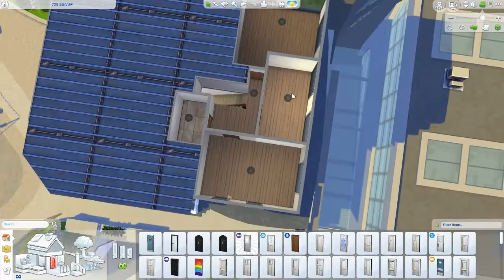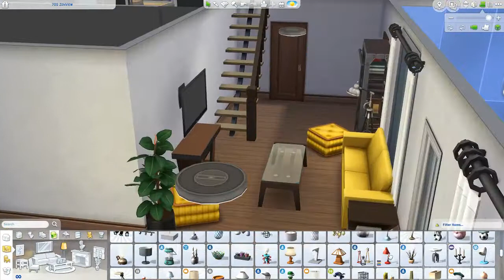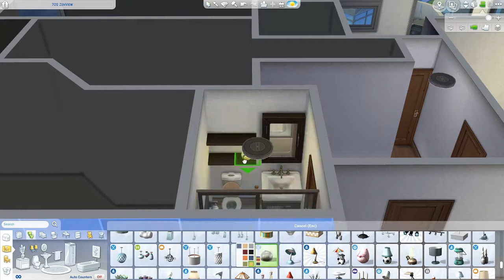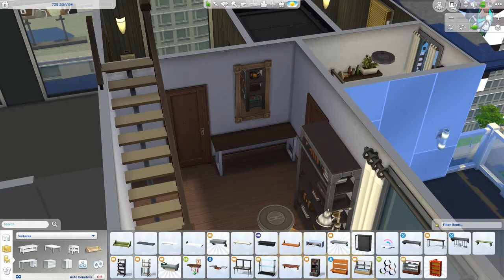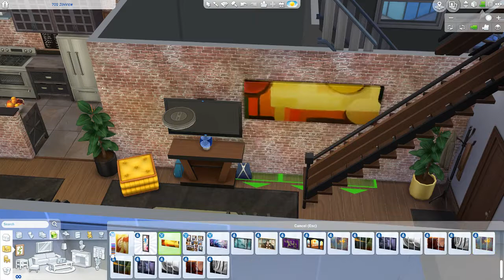702 ZenView Apartment Speedbuild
$67,985
Origin ID: SunshineSims19